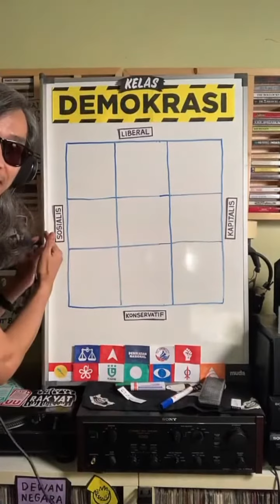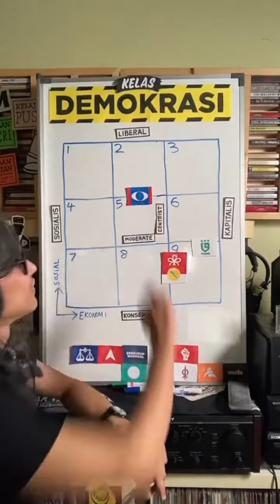Masih tak tahu nak undi siapa?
Klip dari Kelas Demokrasi untuk pengundi baru
LIVE Isnin-Jumaat jam 10pm di TikTok